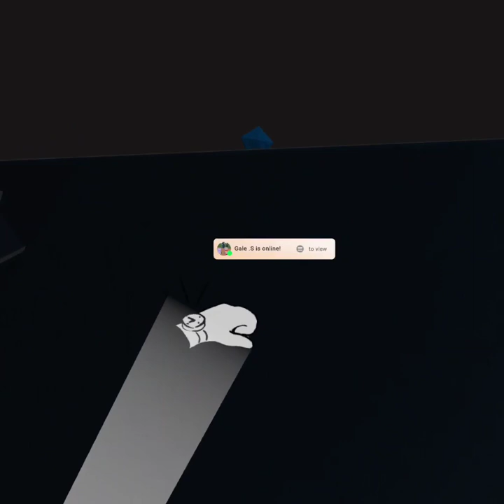Sunken Climb Completion - Top 15 GG